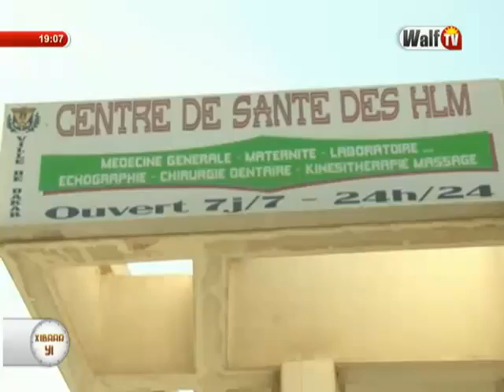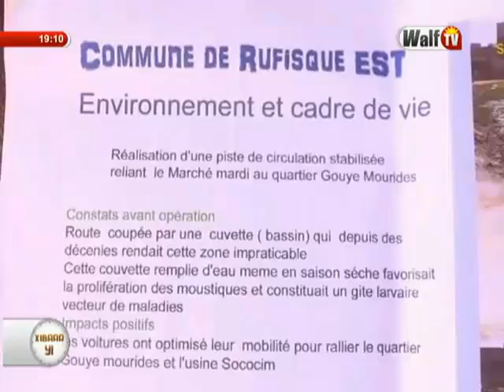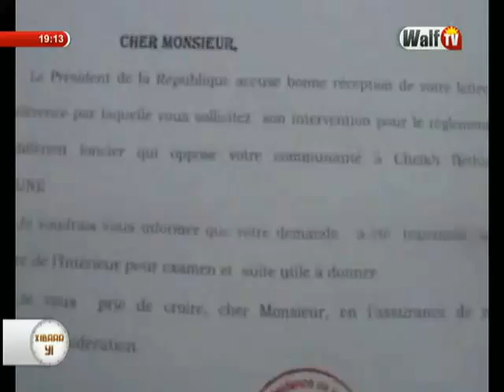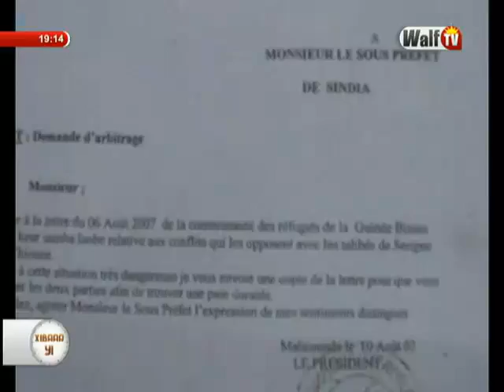Xibaar yi 19h du 31 jan.-17 sur WalfTV